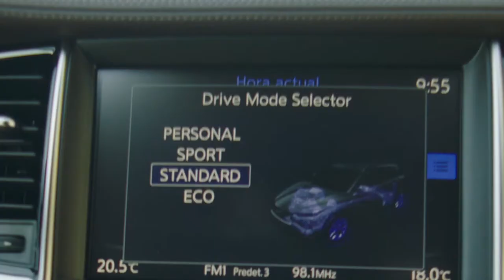Shift Branding Studio | INFINITI Comercial QX50 Junto a Nashla Bogaert